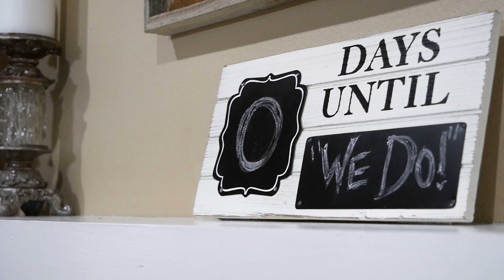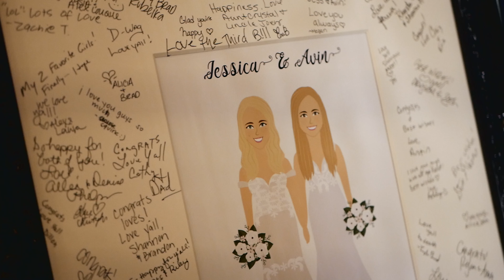Avin + Jessica - Short Film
Short film featuring Avin and Jessica's wedding.